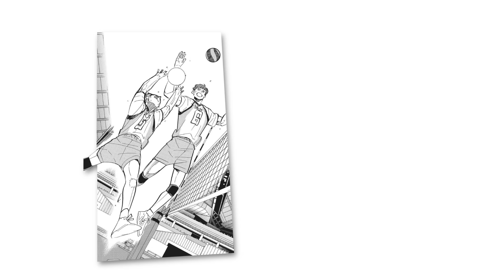The Moment Hinata Shoyo Became The Greatest (Haikyuu Manga)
Karasuno's Hinata Shoyo is one of my favorite characters in Haikyuu, and his journey to the top is nothing short of inspiring. However, there is one moment in particular that I never expected to encounter, a moment that touched my heart like no other. In this video, I talk about the moment Hinata Shoyo became one of the Greatest Anime Protagonists of All Time.